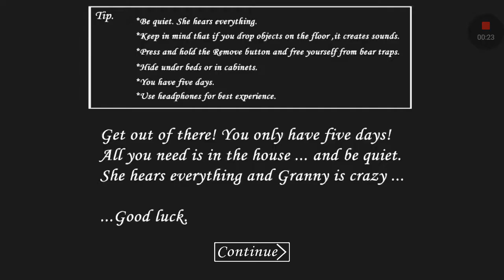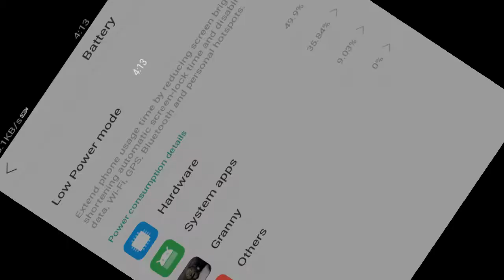Granny Kay danda part 1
Granny ki hasi aur dande ka dar